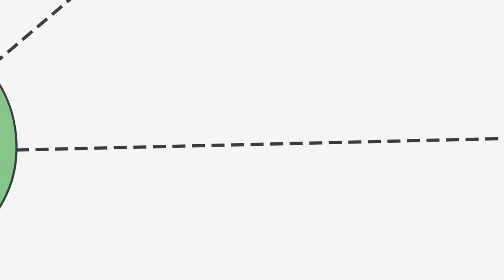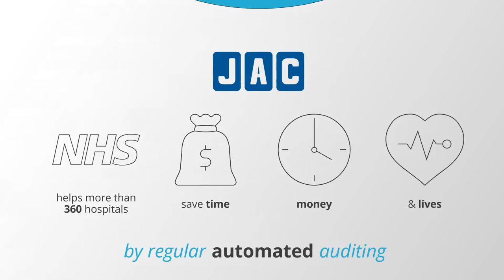ChristianSteven Software: Bigger Data, Better Business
Find out how ChristianSteven Software's Business Intelligence Tools and BI solutions have created value and ROI for over 1000 organizations in 39 countries.

- Automate your Crystal Reports, SSRS, and Power BI  easily and affordably.
- Add data driven scheduling and distribution without costly upgrades. - Include PDF encryption, Excel security and more.